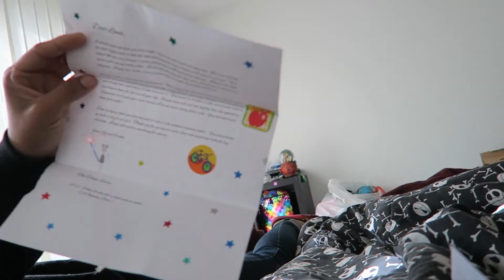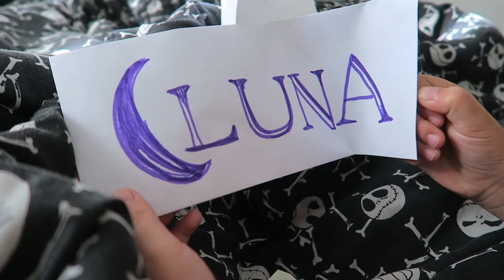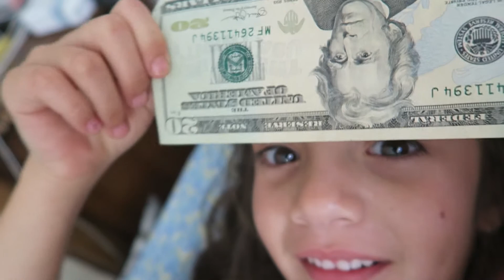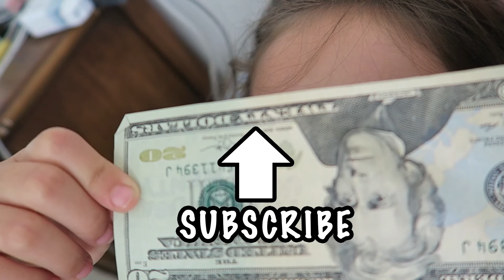Tooth Fairy Caught on Camera!!! - Luna Lost Her 1st Tooth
We Caught the Tooth Fairy on Camera!!!

Luna lost her 1st tooth, and we caught the tooth fairy on camera!! You have to see this one!

More of our videos you might like